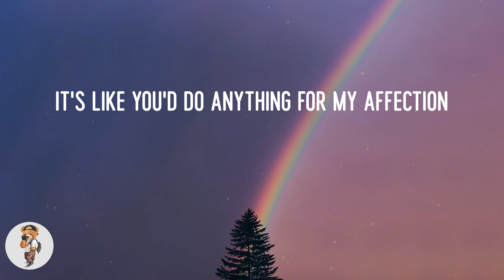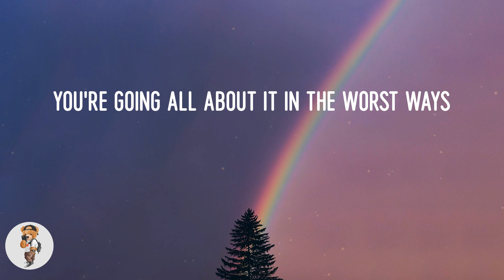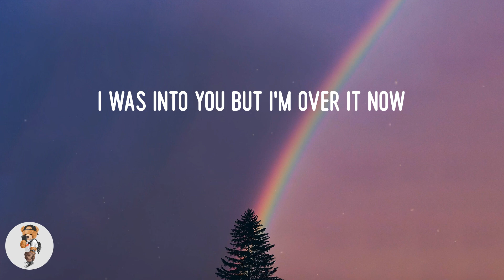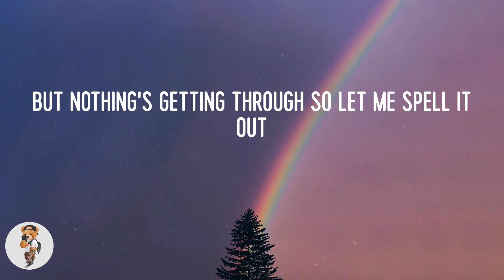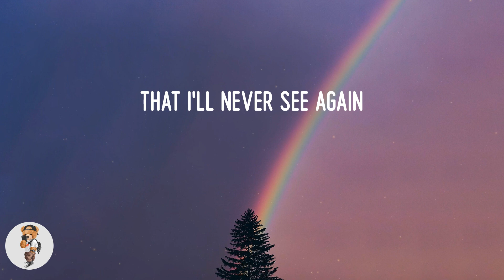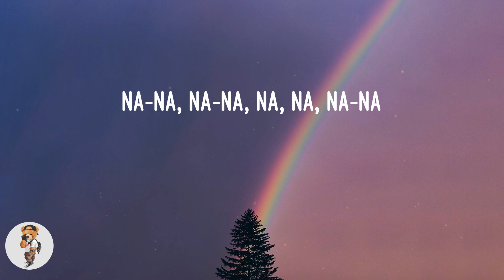GAYLE - abcdefu (Lyrics)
Lyric video: abcdefu - GAYLE

Lyrics abcdefu:
Fuck you
Fuck you
A-B-C-D-E
F you
Fuck you
A-B-C-D-E
F you
Fuck you
A-B-C-D-E
F you